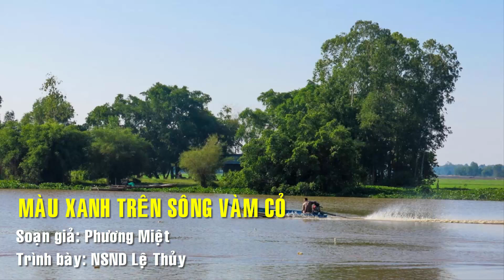Ca cổ: Màu Xanh trên sông Vàm Cỏ - NSND Lệ Thủy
Ca cổ: Màu Xanh trên sông Vàm Cỏ
Soạn giả: Phương Miệt
Trình bày: NSND Lệ Thủy